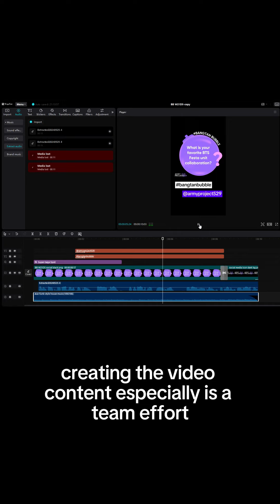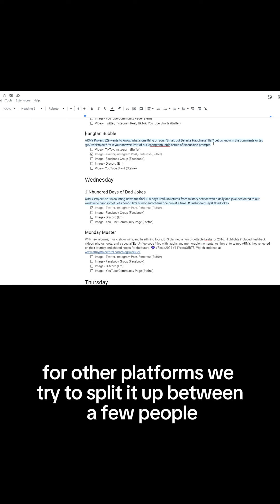AP529 Behind the Scenes Social Media Management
Dive into how we plan, create, and manage content across multiple social platforms with Katie of the AP529 Admin team. From daily reminders and interactions to our fun JinHundredDaysofDadJokes series, we're always crafting something special for our community! to follow us on additional platforms